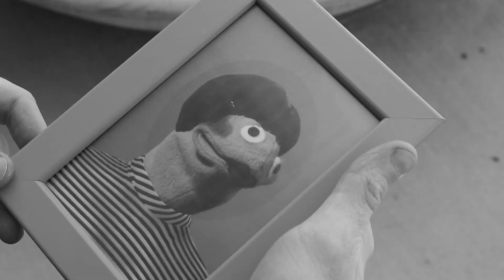Oui, Oui, Monsieur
A French news-wave correspondent, Jean Trempé, reflects on life, love, and letting things flow.
Originally featured in "Kickin' It with the KC Improv Company: Episode 5."